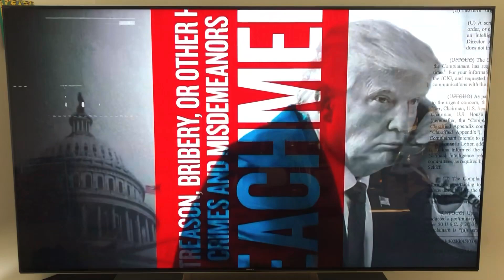Congressman Sean Patrick Maloney schools Ambassador Sondland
Nov. 20, 2019 Impeachment hearings